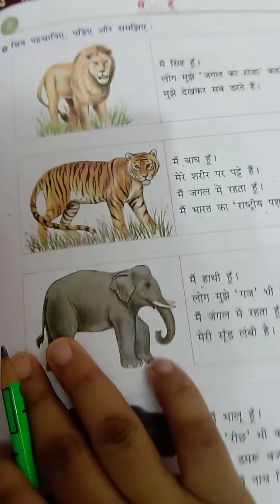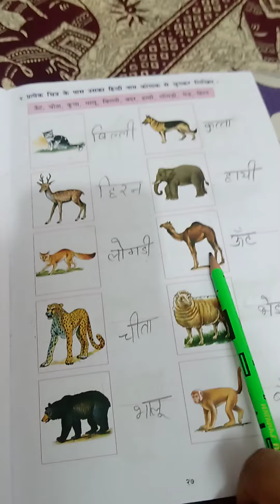Hindi std -4th ch-10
Mai Hu